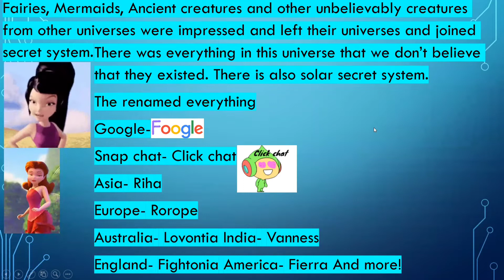All About Secret System!